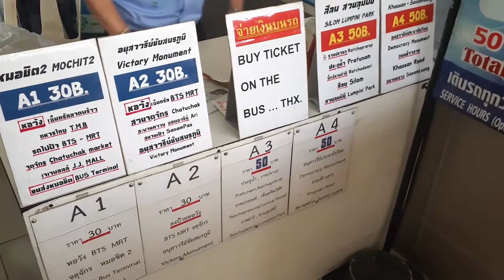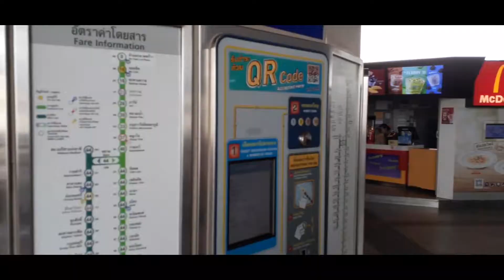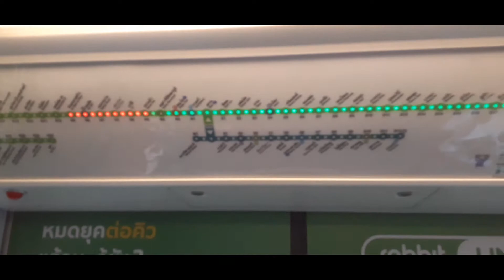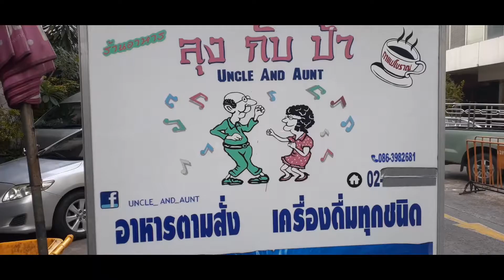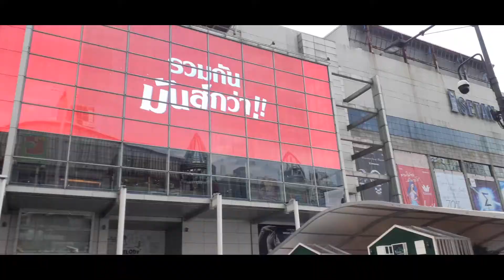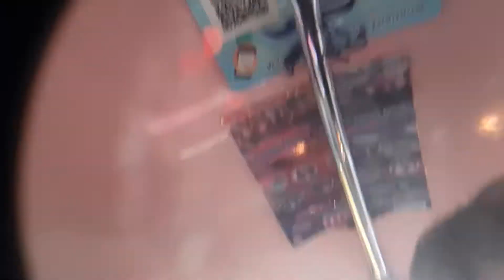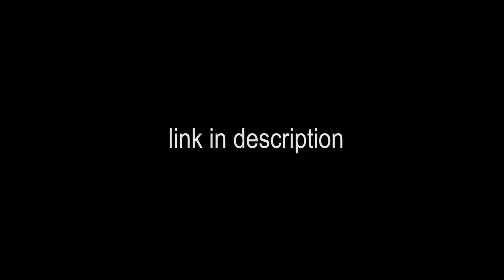Bangkok ,TH (Ratchada Rot Fai Night Market, Beat Collab w/ RelevantWaste & Tuk Tuk Ride)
VLOG 010

Today we arrive in Bangkok , around Pratunam . Also meeting up with Relevantwaste a music producer/dj from Malaysia to work on some beats. Join us for some sick vibes and Tuk Tuk travels.

Central World Mall: 999/9 Rama I Rd, Pathum Wan, Pathum Wan District, Bangkok 10330

Ratchada Rot Fai Train Night Market: Ratchadaphisek Rd, Din Daeng, Bangkok 10400

White Palace Hotel: 40 ซอยเพชรบุรี 15 (สมประสงค์ 3) Thanon Phaya Thai, ถนนพญาไท Bangkok 10400

Equipment I use currently ~
Laptop for editing videos and making beats
Galaxy A20 for Vlogging (great battery life)
Adobe Premier (Video editing)
Adobe Photoshop (Art design)
Fl Studio (Make beats)

Universal Power Adapter
Waterproof case for Passport
Waterproof case for Phone
Wifi Booster
Anti Theft Waterproof Sling Bag
Reusable Raincoat
Portable battery for Phones